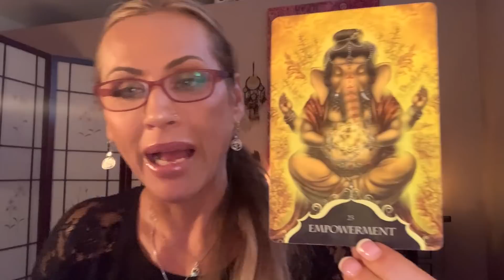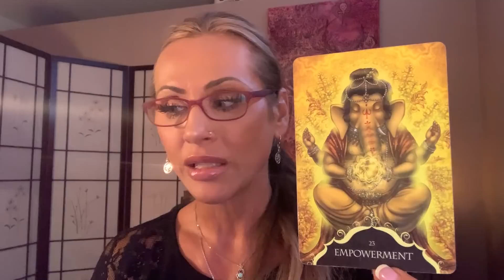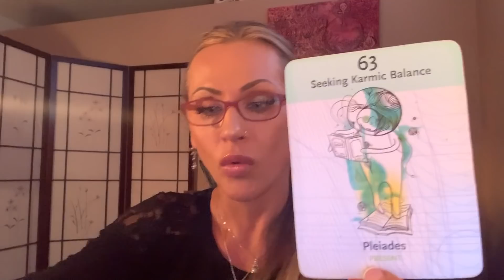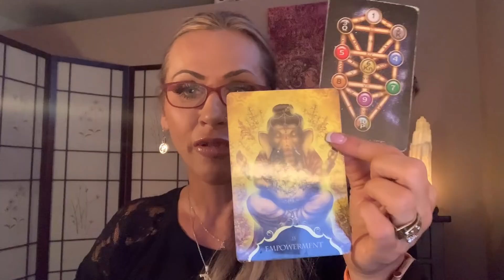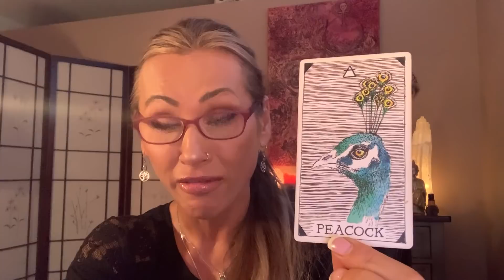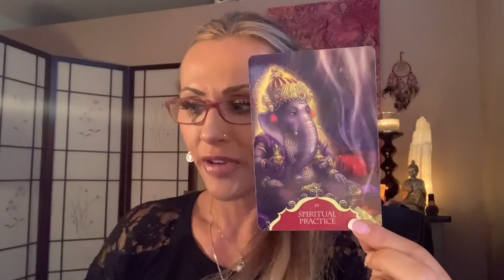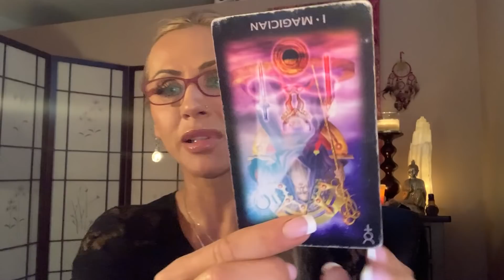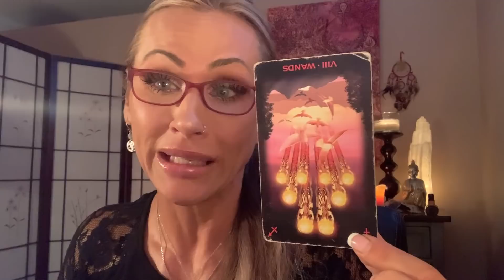Taurus December Healing Messages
*July-December Intuitive Messages on Vimeo*

JoannaTheMedium.com

In addition to being an Evidential Spiritual Psychic Medium and an Energy Healer,  I am also a Professional Counsellor,  Registered Clinical Counselling Hypnotherapist (RCCH) and a Certified Master Life Coach (CMLC).